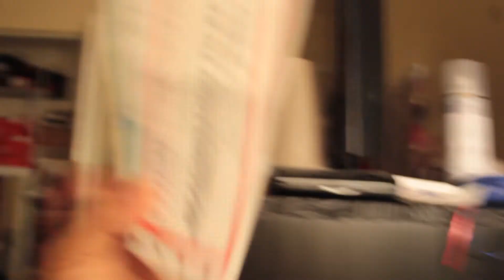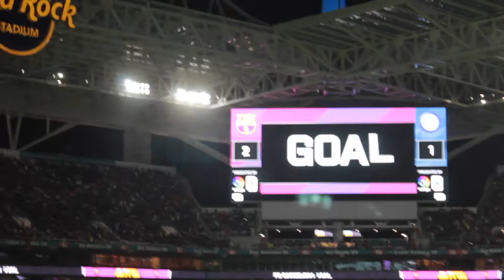TOOK MY DAD TO HIS FIRST BARCELONA GAME!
So I've been wanting to do something special for my dad and all he really likes is soccer so I bought him FCB tickets and took him to the game. Barcelona obviously won so it was a good game.